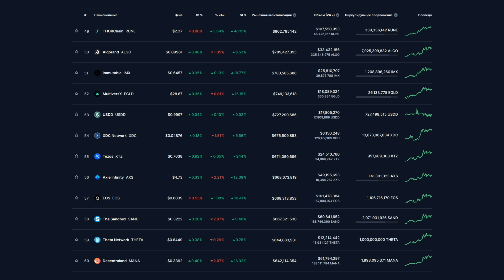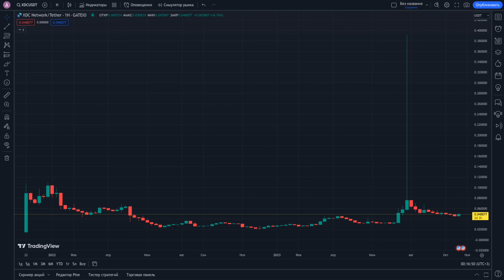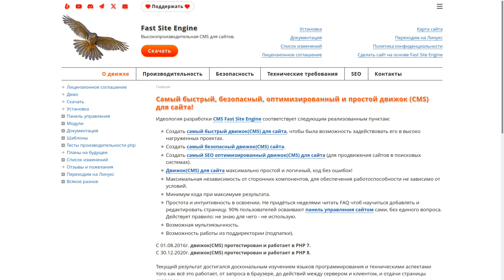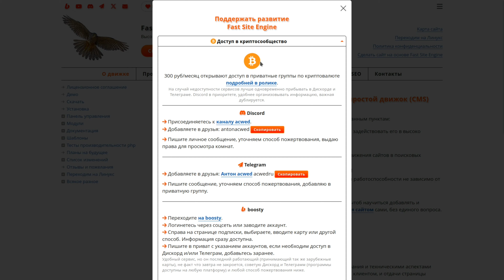Топ 60 криптовалют 2024 технический анализ альткоинов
Обозреваю топ 60 криптомонет, делюсь мнением об этих альткоинах и даю прогноз куда полетят в следующем цикле булрана 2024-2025 годов.

00:00 Продолжаем разбор криптомонет
00:23 THORChain (RUNE)
00:48 MultiversX (EGLD)
01:06 USDD (USDD)
01:21 XDC Network (XDC) [XinFin Network]
01:31 Tezos (XTZ)
01:40 Axie Infinity (AXS)
01:56 EOS (EOS)
02:10 The Sandbox (SAND)
02:34 Theta Network (THETA)
02:52 Decentraland (MANA)
03:18 Полетят ли метавселенные
03:45 Как попасть в приватное криптосообщество